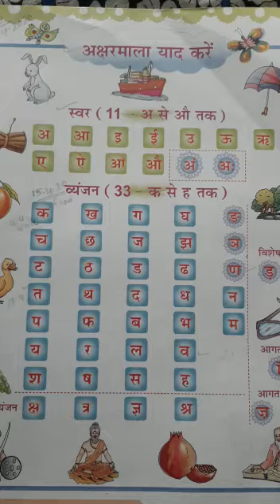STD I, HINDI, REVISION, SWARA VARNA